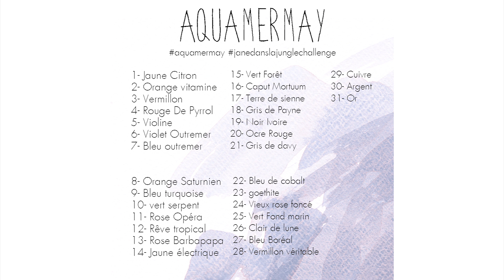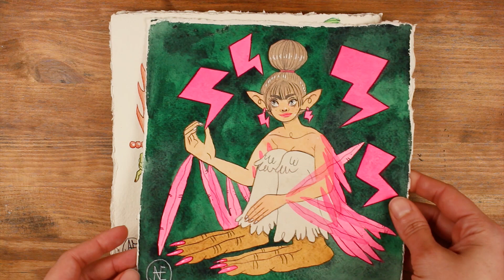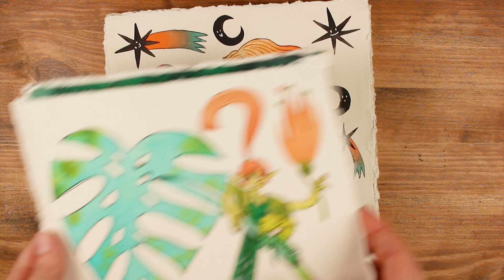Un Mermay challenge en plein mois de juin !?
Une vidéo sur le mermay challenge en juin ?
Oui, et j'espère que cette édition 2021 va te surprendre !
Prépare toi tranquillement un petit thé pour te poser et m'écouter parler de mon choix des sirènes grecques et de la création de mes mermays.
Ps: Un mois sans vidéo ! Non, mais c'était bien trop long !!